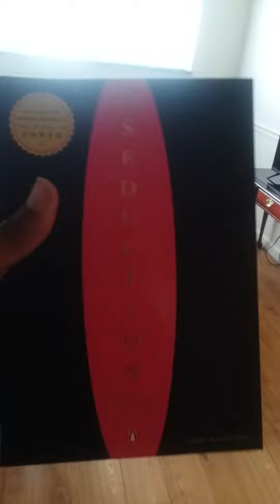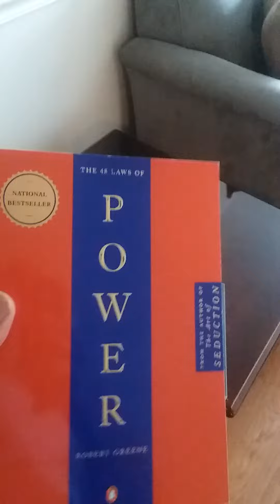A quick tour of my studio apartment. From homelessness to grateful🙏